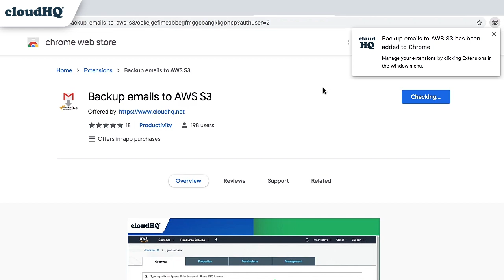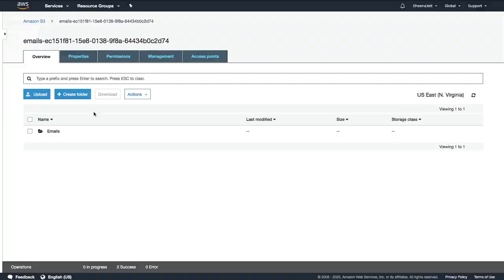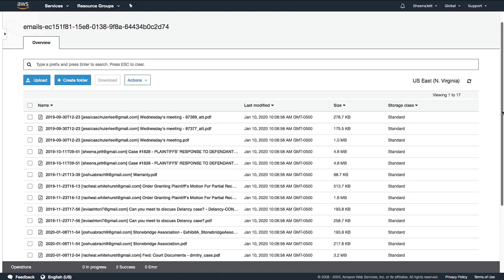How to Save Emails from Gmail to Amazon S3 and Amazon Glacier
Are you looking to save your emails from Gmail to Amazon S3? This is a really simple way for you to backup important emails, if not all your emails, with 3 simple steps:

1. Select the emails you want to back up
2. Authorize your AWS account
3. Save them in the format you prefer

This is the easiest solution to backup your Gmail or G Suite account emails into Amazon S3 or Amazon Glacier.

cloudHQ. Helping your productivity, 1 click at a time.